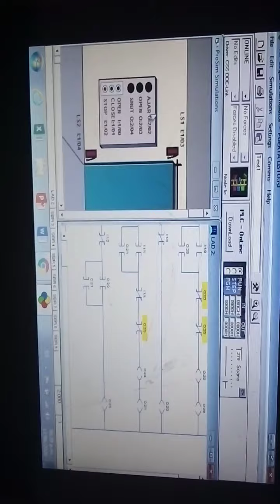Logix Pro Door simulator IMI9C S1 Delgado Serrano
tarea de sistemas automatizados